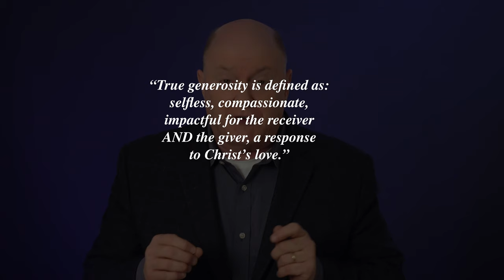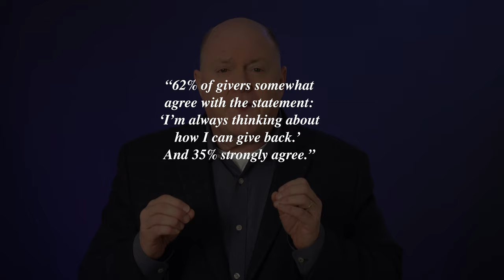Unpacking State of Generosity Report & Giving Outlook for 2023 | Tips for Nonprofits & Fundraising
CHANGE
Welcome Life-Changer Community!!  It's so critical for anyone in nonprofit work to understand the needs, heart and passions of the donors who help their organization.  This State of Generosity Report will show you what donors care about today and the outlook for giving in 2023 to get you on your way to becoming fully funded .  Watch this video to interpret those indicators and see my recommendations so you can  "weather the storm" this next year!!

Prior video mentioned in this video: "How the Economy will Affect Giving And What To Do About It"

Your input will help others in our "Life-Changer" community grow as nonprofit leaders and help YOU get Fully Funded!!

Timeline:
00:00 - Introduction
00:50 - An Unusual Request
02:48 - Lasting Difference
06:06 - High Capacity Givers are Very Charitable
07:59 - US is Still Very Charitable
10:55 - Final Thoughts